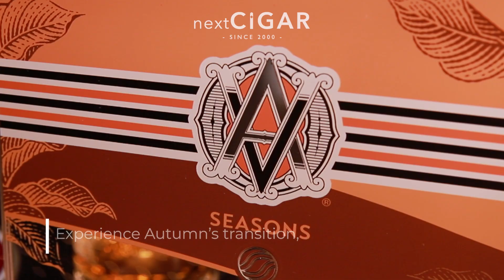nextCIGAR Unboxing | AVO Seasons Limited Edition Fall 2023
In autumn, the cooler temperatures bring a refreshing change after a long summer heat.
The colours of the fields transform as the days grow shorter. It is a time to reflect upon memories from the past year and to celebrate time-honoured traditions!

Why not embrace the beauty of autumn with AVO Seasons Limited Edition Fall 2023 and immerse yourself in the essence of the season?